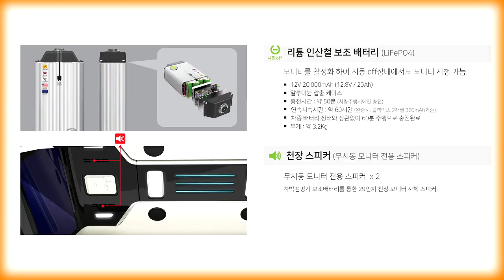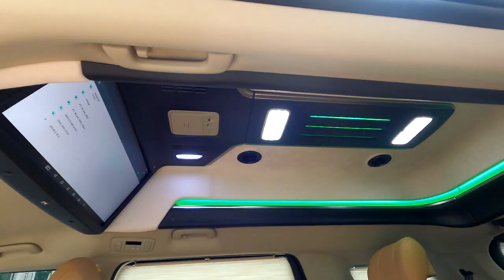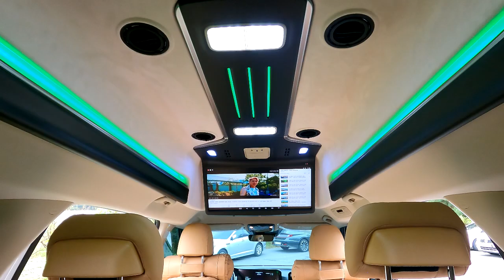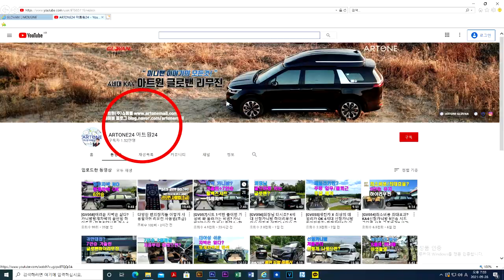[GV124][기아]에서 살수 없는 카니발?/22MY 카니발7인승 글로밴하이리무진 기본튜닝만 해도 순정하이리무진 보다 저렴/요트바닥/커튼/사이드스텝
카니발 튜닝없이 타려고 했는데 [기아]에서 처음부터 이렇게 나오면 좋을듯? 한 영상 보냅니다.
아직도 [기아]에서만 하이리무진 출시되는줄 알고 구입하신분들중 아트원글로밴 하이리무진을 발견하시고 후회 하시는 분들 많습니다.
가격은 논하지 않더ㅏ라도 현 시데에 맞는 옵션사양들 아트원 글로밴 하이리무진이 나름 탁월합니다.
더불어 보다빠른 출고를 원하시면 아트원 문을 두두리시면 됩니다.

가능합니다.
아트원 본점:
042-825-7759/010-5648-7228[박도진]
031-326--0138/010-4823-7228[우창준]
아트원 전국지사:
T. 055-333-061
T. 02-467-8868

📢BGM
✔️Track - extenz - Endless Summer